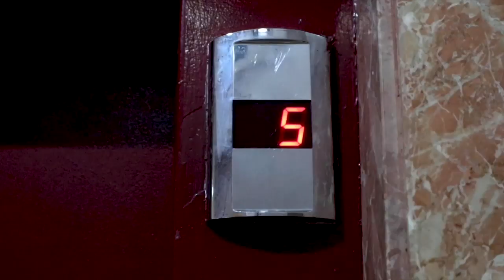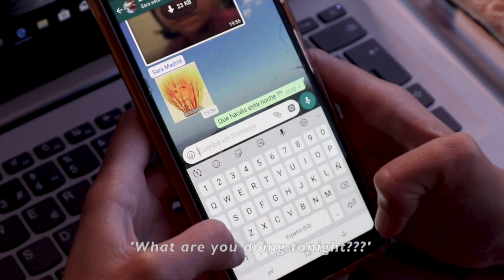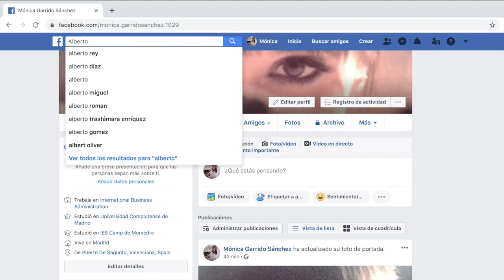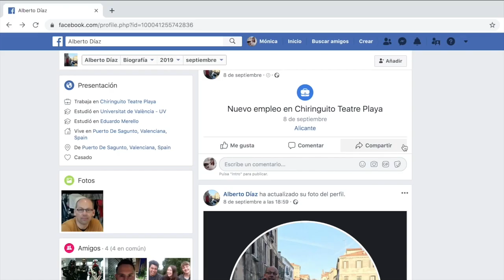Volver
Después de un largo y ajetrado día, cansada de todo, Mónica decide tomar un sorbo de un vino, que le conecta con el recuerdo de un amor de juventud, con el cual decide contactar y reunirse de nuevo tras diez años.

Intérpretes: Eva Candelas Pardo y Carlos Rebollo Abril
Dirección: Guillermo Baameiro Gallardo
Producción: Elephant´s Room
Guión: Violeta Martín Burgos
Fotografía: Violeta Martín Burgos y Laura Calomarde Juárez
Arte: Sara Melchor Granel
Montaje: Paula Ortiz Anquela y Laura Calomarde Juárez
Sonido: J. Xavier Rico Martín y Paula Ortiz Anquela
Música: Up Higuer (Instrumental Version) - Sven Karlsson// Do or Die (Instrumental Version), Wellmess// At Last Part II - Martin Landh.